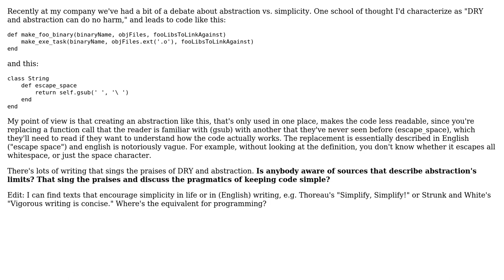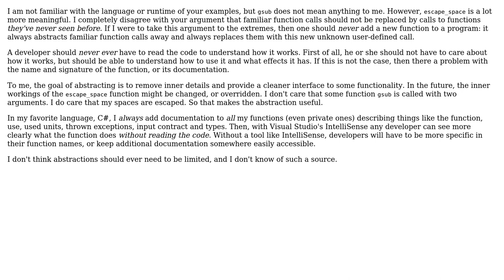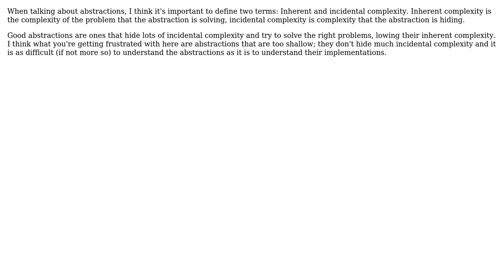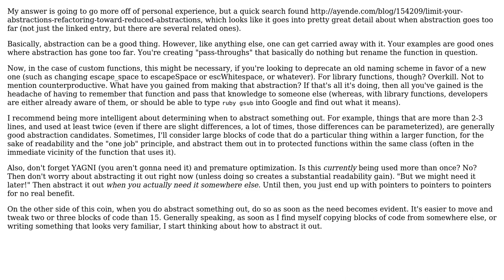Software Engineering: Discussions of simplicity (5 Solutions!!)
Software Engineering: Discussions of simplicity

With thanks & praise to God, and with thanks to the many people who have made this project possible! | Content (except music & images) licensed under CC BY-SA | Music | Images & others | With thanks to user Shauna user Martin C. Martin user Doc Brown user dan_waterworth user Daniel A.A. Pelsmaeker and the Stack Exchange Network Trademarks are property of their respective owners. You are responsible for your own actions.